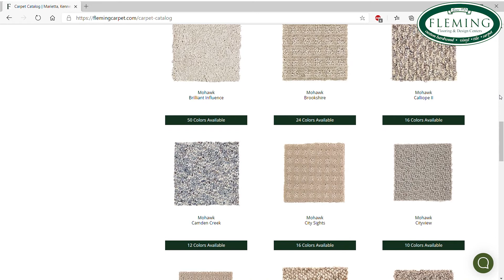Fleming Flooring Says This Carpet Is One Of The Most Stain Resistant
See which types of carpet is best recommended for stains.

Fleming Flooring & Design in Marietta, GA is a family-owned business with everything you need for your flooring needs. From hardwoods to stone, vinyls, and laminates as well as carpets, Fleming has it all. Our showroom features all the major brands, including Mohawk, Shaw, Couristan, Pergo, CoreTec, Karastan, Anderson Tuftex, Stanton, Mullican, Mannington, Adura Max, Daltile, Interceramic as well as many others.
Our designers are knowledgeable and helpful. We are consultative, and we hope to help each client, whether a professional or a homeowner find the right product for their needs. Our services include installation.